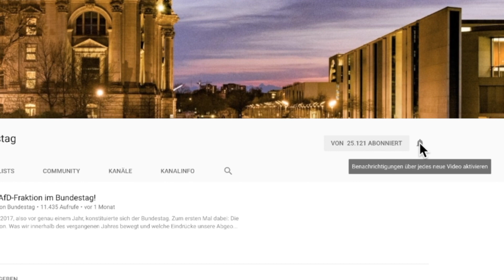Diesel-Film: Hotel sagt Veranstaltungstermin der AfD Fraktion ab - Dr. Dirk Spaniel - MdB AfD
Eig. wollten wir den Diesel-Film "Dieselmord im Ökowahn" der Öffentlichkeit präsentieren, daraus wurde allerdings nichts..